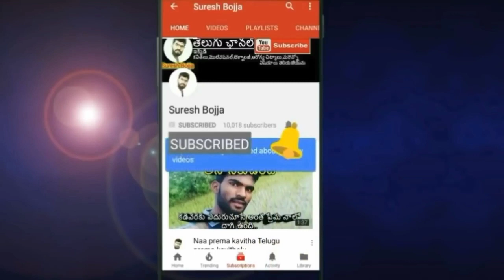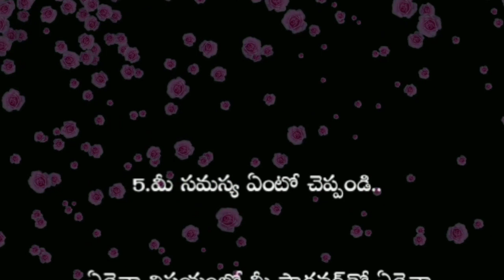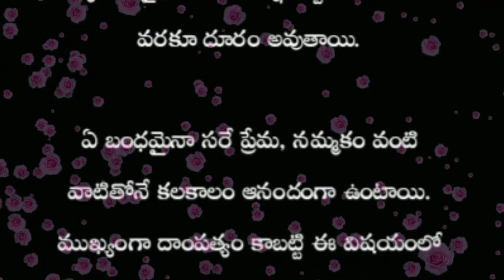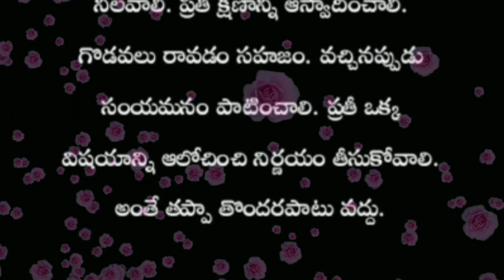భార్యాభర్తలు ఆనందంగా ఉండాలంటే ఇలా చేయండి..! || Sureshbojja || Telugu prema kavithalu